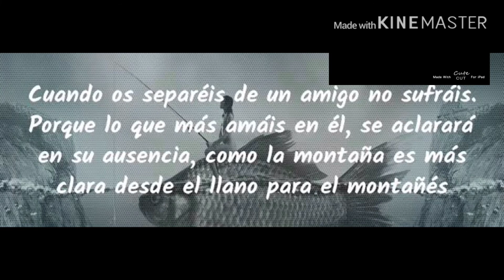Katsumi busca un edit (o una foto editada) :3